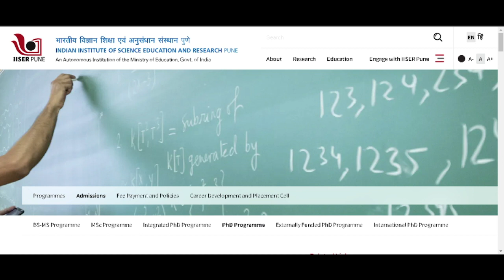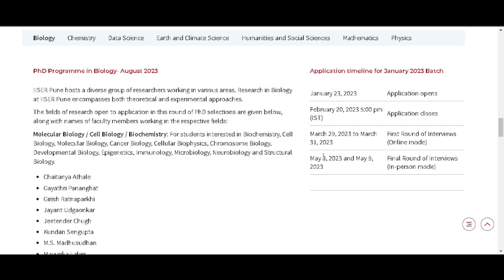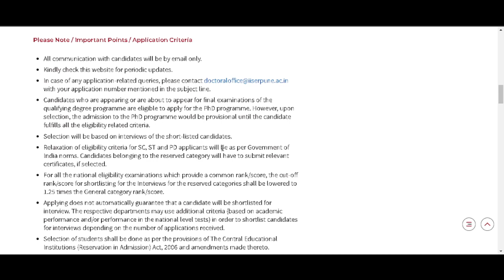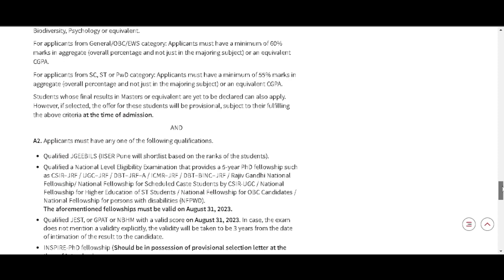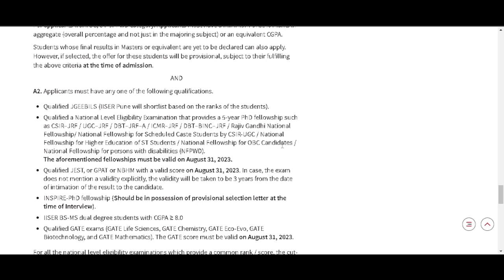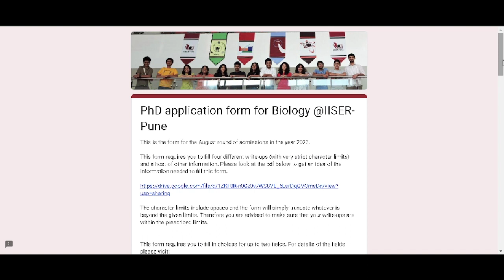IISER PUNE 2023 Ph.D.Admissions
Welcomes to you all😊😊!! This is a free educational platform for all life Science and Biology aspirants.

Hi All,
         I, Vanshika Pal, have completed my master's in Zoology and graduation in ZBC from Department of Zoology, University of Lucknow. I has cleared GATE Exam.

TIFR 2024
ANSWER KEY TIFR 2023
TIFR 2023
B.Sc. Syllabus
M.Sc. Syllabus
ANIMAL BIOLOGY
CSIR NET LIFE SCIENCES IN HINDI
ICMR JRF
DBT JRF
CSIR JRF
NET JRF,

csirnet2022 csirnet gate iitjam dbt icar du hcu amu bhu paperanalysis importantunitWelcomes to you all😊😊!! This is a free educational platform for all life Science and Biology aspirants.

TIFR 2024
TIFR 2023
B.Sc. Syllabus
M.Sc. Syllabus
ANIMAL BIOLOGY
ICMR JRF
DBT JRF
CSIR JRF
NET JRF,